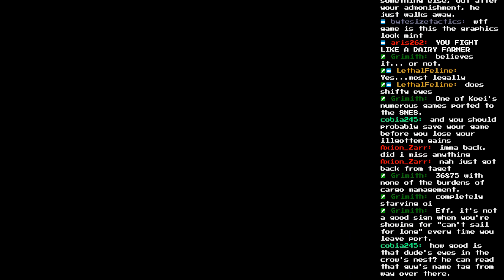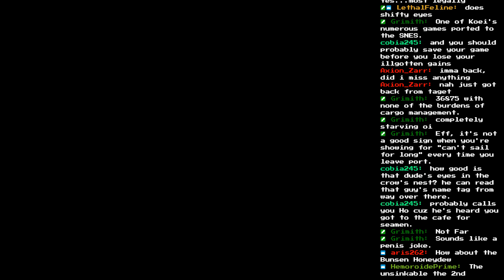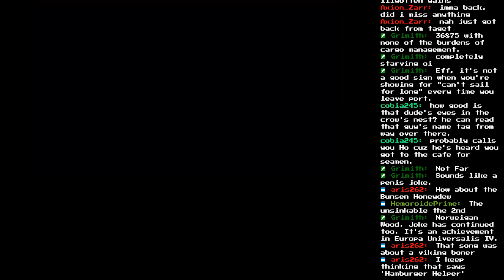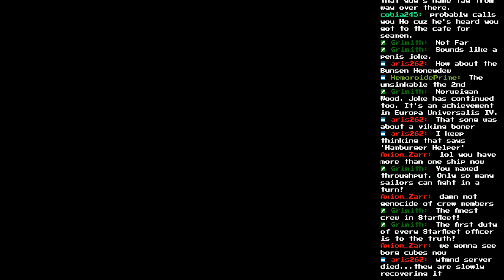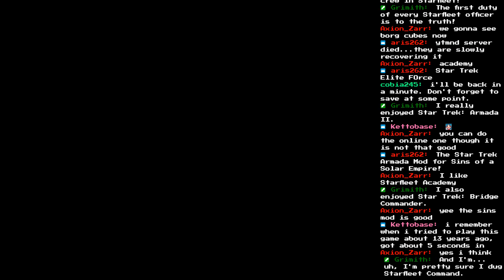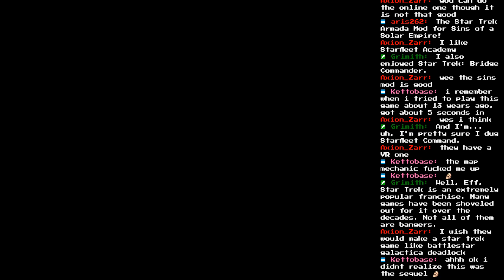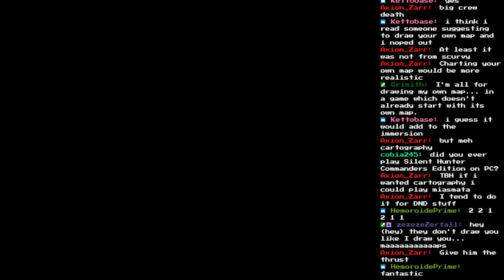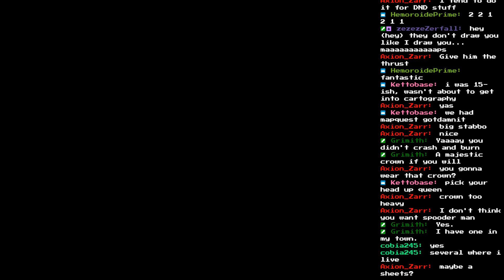Let's Stream Uncharted Waters: New Horizons - Catalina's Story 11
Before, we were just half-rigged. Behold, the Full-Rigged Ship!

I have been streaming these episodes live over and I recommend that you follow me there if you want to catch a stream. Usually, these have been happening in the morning (Pacific time) on Tuesdays and Wednesdays.

 @Zerfall  did a solid playthrough of Catalina's scenario which you can watch on his channel. It's a great alternative if you don't like the general zaniness of a streamed playthrough.